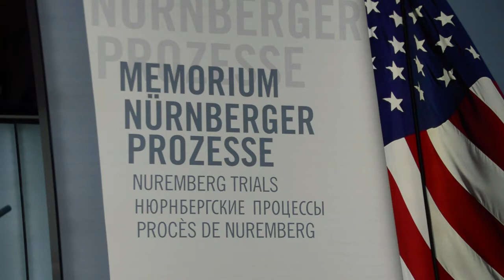Nuremberg: 70 years ago international justice was born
Seventy years after the Nuremberg trials opened, with Nazi war criminals tried for the first time under international law, a commemorative exhibition shows how its themes are still relevant today.